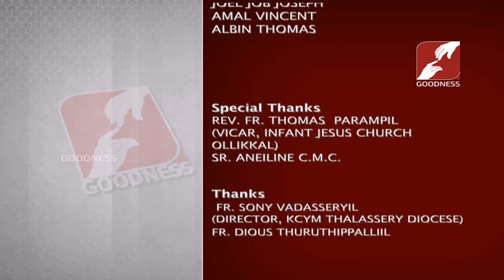SATHYAM ARIYAN Epi 112 NEW JEN TREND Part 3 Bishop MAR JOSEPH PAMPLANI,Auxiliary Bishop of Thalasser